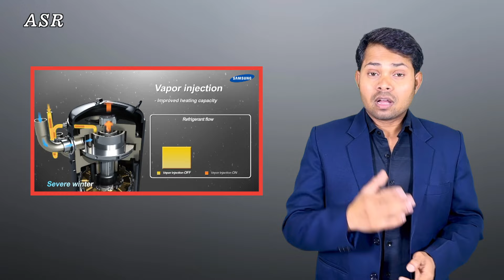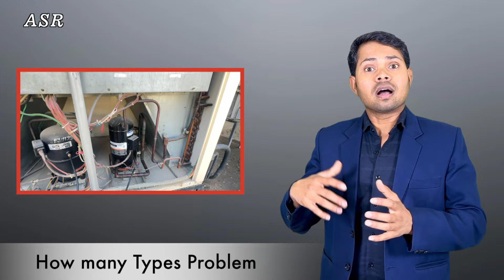ac problem solution AC how know what’s problem in ac faults checking video learn very useful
AC Troubleshoot how finding how know whats problem ac how many types problem learn very useful information for new technician must watch open this link watch video